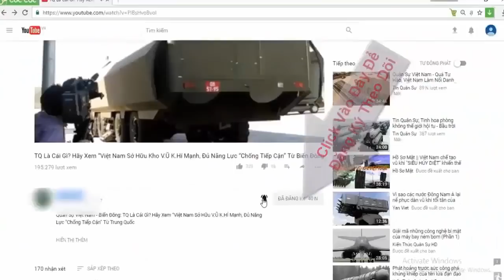Nga 'lạnh người' khi 'Hoàng đế pháo binh Đức' xuất hiện ngay sát biên giới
'Hoàng đế pháo binh Đức' PzH 2000 được đánh giá là một trong những hệ thống pháo tự hành bánh xích tối tân và uy lực nhất thế giới thời điểm hiện tại.

(❤‿❤) KẾT NỐI